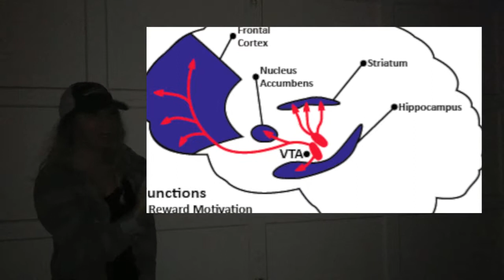Brain mnemonic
Produced and written by Paola.
CHONGA Productions